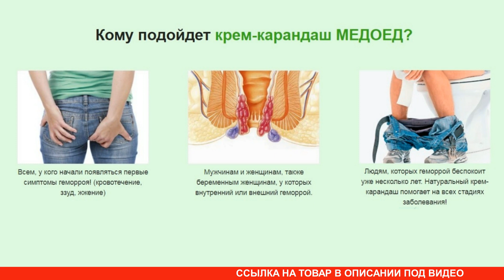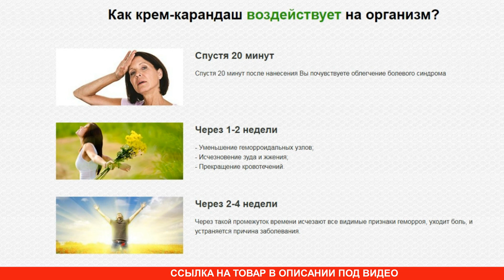Крем карандаш от геморроя МЕДОЕД купить, цена, отзывы. Крем с прополисом и чагой МЕДОЕД обзор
Крем-карандаш Медоед создан на основе продуктов пчеловодства. Он содержит в своем составе прополис, пчелиный воск, а также чагу и масло какао. Эффективность этих природных компонентов уже давно подтверждено клиническими тестами при лечении таких заболеваний, как наружный и внутренний геморрой, простатит, варикозное расширение вен и многих других. При лечении геморроя важно пить больше воды, ограничить потребление кофе, чая, алкоголя, острой пищи. Кроме того, старайтесь ежедневно есть пищу с большим содержанием клетчатки, а также сырые овощи и фрукты, сухофрукты и бобовые. Природные компоненты состава крем карандаш прополисный Медоед представлены в высокой концентрации, что ускоряет процесс лечения. Геморроидальные узлы, трещины и воспаления быстро проходят, не оставляя болезни никаких шансов. Данное средство простое и удобное в применении, доступно по цене и не требует рецепта от врача. Крем карандаш купить в аптеке не получится. Заказать препарат от геморроя Медоед можно на официальном сайте, перейдя по ссылке в описании. На прополисный крем карандаш цена во время акции указывается со скидкой.

Крем-карандаш МЕДОЕД с прополисом и чагой от геморроя является эффективным средством, способствующим регенерации кожи, как внешних ее слоев и слизистых оболочек, так и глубоких, включая проходящие в ней капилляры, сосуды, вены и нервные окончания. Данное средство обладает высокой регенеративной функцией, стимулирует восстановление структуры кожи от эпидермиса и дермы до гиподермы. Его можно использовать при любой стадии развития заболевания, как в комплексной терапии, в качестве вспомогательного средства, так и при геморроидальных узлах, шишках, анальных трещинах и т.д. Крем-карандаш с чагой от геморроя, наряду с другими свойствами, ускоряет регенерацию тканей, снимает отек, зуд, жжение, заживляет трещины и раны, обладает противомикробными, противовоспалительными и противоопухолевыми свойствами. Для получения ожидаемого эффекта применять суппозитории следует в полном соответствии с рекомендациями инструкции по использованию от производителя. Излечившиеся от геморроя на крем карандаш отзывы оставляют только положительные.

Крем-карандаш МЕДОЕД – это эффективное средство, обладающее крайне высокой надежностью и помогающее быстро и эффективно избавиться от геморроя, доставляющего массу мучений и неудобств. В качестве профилактики от развития геморроя рекомендуется проходить курс один раз в год. Противопоказания: аллергия или индивидуальная непереносимость продуктов пчеловодства. Крем-карандаш «Медоед» от геморроя прошёл все необходимые клинические исследования и испытания и был сертифицирован. В результате проведенных исследований крем карандаш прополисный с чагой хорошо проявило себя в лечении внутреннего и внешнего геморроя. Свечи от геморроя Медоед абсолютно безопасны благодаря своему на 100% натуральному составу. Купить крем карандаш от геморроя можно на официальном сайте производителя.

Проконсультироваться и получить более детальную информацию о товаре можно указав контакты на сайте, оператор перезвонит в течении нескольких минут и ответит на все Ваши вопросы.

Не является лекарством. Все результаты зависят от особенностей строения организма и могут отличаться. Имеются противопоказания. Проконсультируйтесь с врачом и ознакомьтесь с инструкцией.